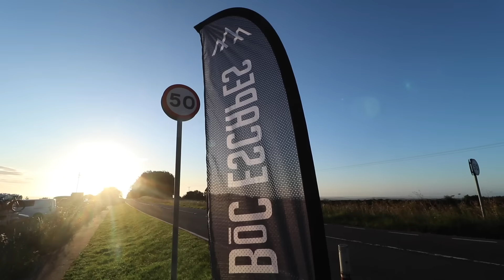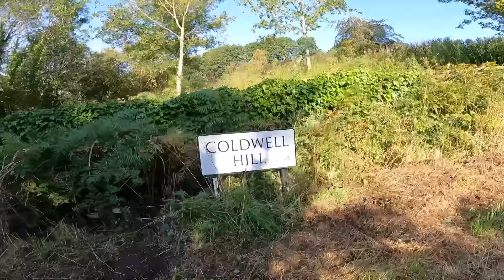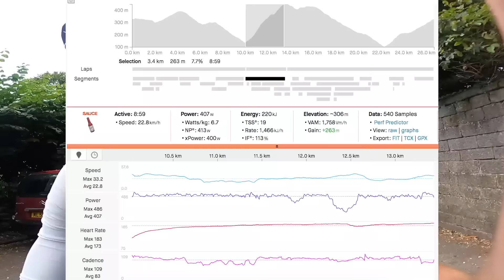NEW 6.3kg Factor O2 VAM // Hilliest 100km Ride In The Peak District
It's a new bike day and a very rare chance to put a new bike through its paces at the Band Of Climbers Hardest Hundred event in the Peak District!
Route -
Special thanks to ViresVelo and Band of Climbers for this special weekend